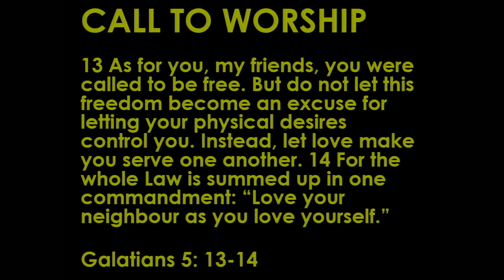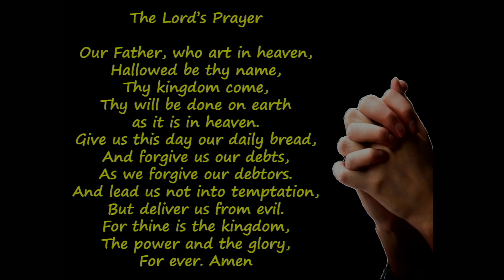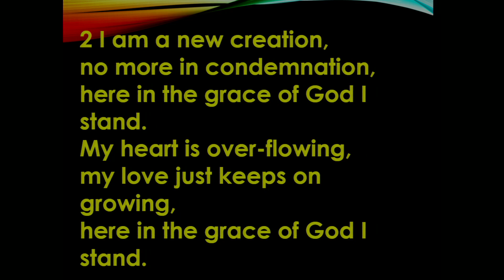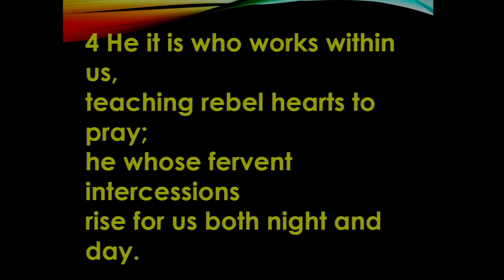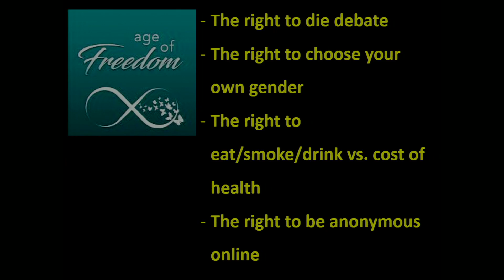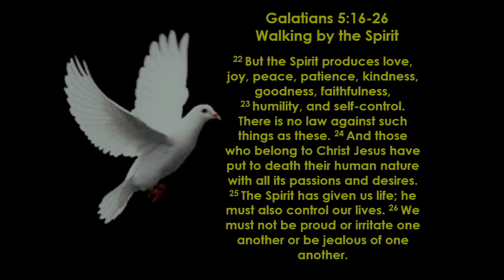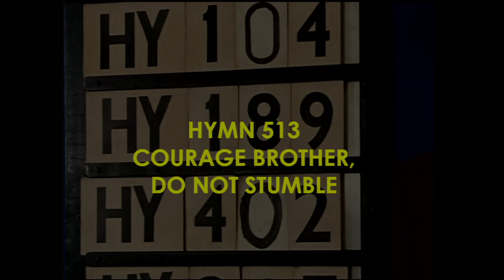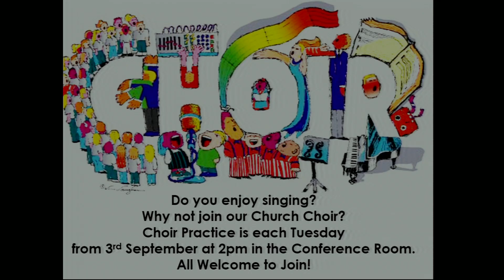Wishaw Old Parish Church: Sunday 22nd September 2024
Welcome to today's service, which is led by Rev. Keith Ross.
Order of Service:
Welcome
Call to Worship: Galatians 5:13-14
Hymn 600: Spirit of God, unseen as the wind
Prayer and Lord's Prayer
All Age Talk: 'Once upon a time'
Mission Praise 254: I am the new creation
Scripture Reading: Galatians 5:16-26 read by Mary Milne
Hymn 603: For the gift of God the Spirit
Sermon: 'Freedom through the Spirit'
Choir Item
Prayer of Thanksgiving and Intercession read by Tom Donaldson
Blessing of the Offering
Intimations: read by Tom Donaldson
Hymn 513: Courage Brother, do not stumble